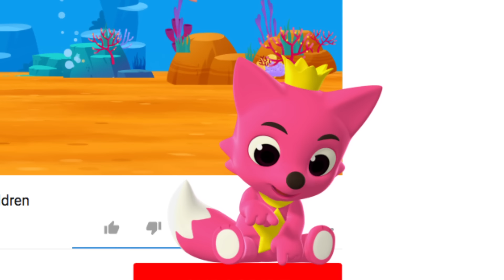Grape-Rolling Rolling Grapes | Fruit Song | Pinkfong Songs for Children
★ YouTube Channel Plump and round Grapes are Rolling Rolling away! Shall we follow them?

You're watching 'Grape-Rolling Rolling Grapes', a fun fruit song for kids created by Pinkfong!

★ Lyrics

Move!
Move!
Move over!
Move over!
Give me more space!
It’s so crowded!

Plump and round.
Here we are.
One!
Two!
Three!
Four!
We are grapes.
All together
“All together!”
on a vine.
Pushing each other,
pushing pushing.
“Oh no!”

Plump and round,
plump and round.
We are the rolling rolling grapes.

Plump and round.
Here we are.
One!
Two!
Three!
Four!
We are grapes.
All together
“All together!”
on a vine.
Rolling down the hill,
rolling rolling.

The first grape
rolling rolling goes so far!
Dancing with a wiggly caterpillar!
“Yay!”
The second grape
Riding a green green leaf boat.
The third and fourth grapes
go so far!
“Oh my! It’s a fox!”
Rolling rolling rolling,
run, run away!